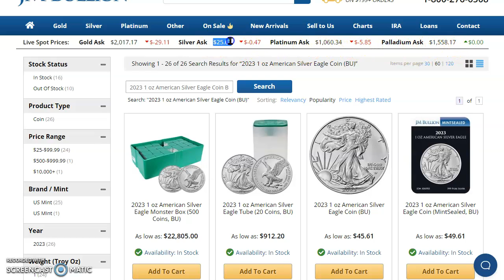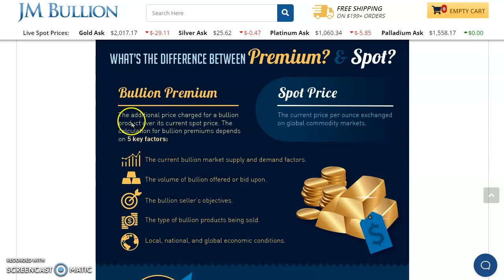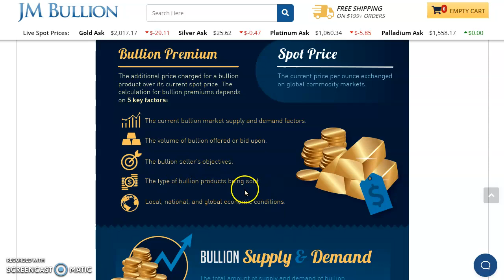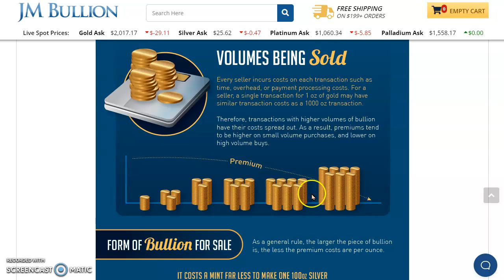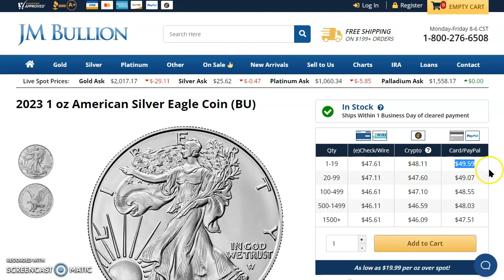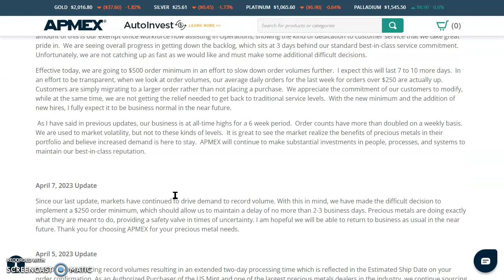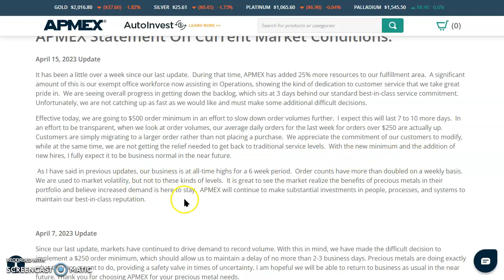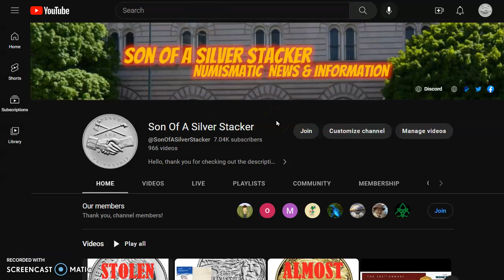🚨🚨🚨🌮ALERT🌮🚨🚨🚨How Bullion Dealers Calculate Premiums & They Have Also Implemented New Order Minimums.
Welcome to today's numismatic news video; let's check out where the live spot prices ended the week over at JM Bullion(no they don't pay me!). Next, we looked at how JM Bullion sets premiums for precious metals.

Proverbs 13:7
Some pretend to be rich and have nothing, but others act poor and have great wealth.
*both these types of people are not to be followed, one is spending what little money they have to pretend to be rich and soon will be impoverished by their own foolishness, while the other won't fulfill their obligation to give to the poor and the needy.

The O'Jays - For The Love of Money (Official Audio)